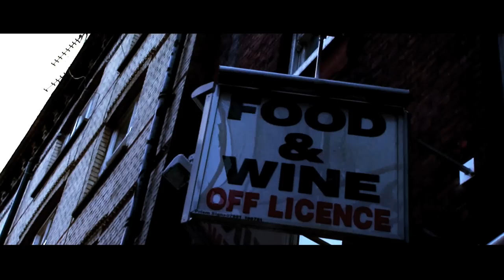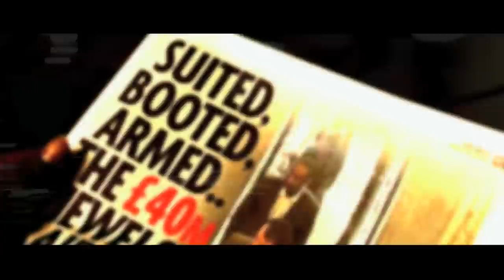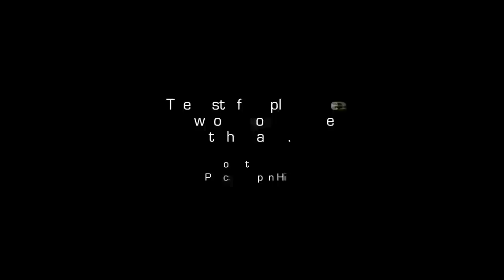MOHAMMED YAHYA, A WORLD FULL OF SIN. (OFFICIAL MUSIC VIDEO)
Official video for Mohammed Yahya - A World Full Of Sin

In a world stained by the bloodshed of the innocent, where corrupt leadership infected with greed breeds legacies of famine, poverty and destruction.

Where Illegal wars take place in the name of democracy pretending to combat Terrorism whilst committing acts of terror upon civilians; many ask, what is the solution to all of these humanitarian problems?

Mozambican Lyrical Activist Mohammed Yahya teamed up with GlobalFaction, in Association with Chiraag Parmar to tackle the issues that we tend to avoid in his powerful and insightful music video A WORLD FULL OF SIN from his latest release Beyond Conflict.